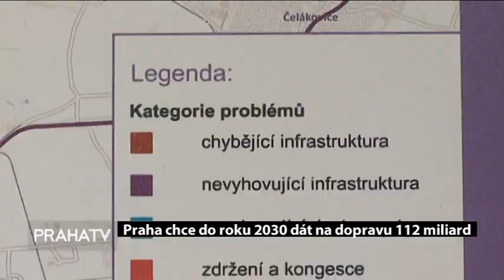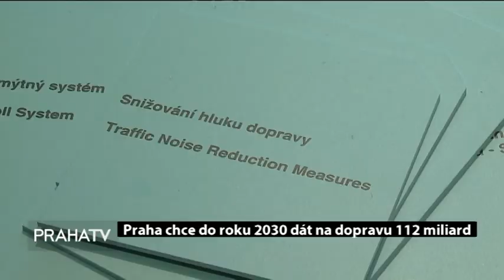Praha chce do roku 2030 dát na dopravu 112 miliard